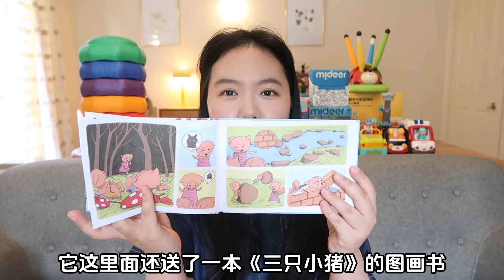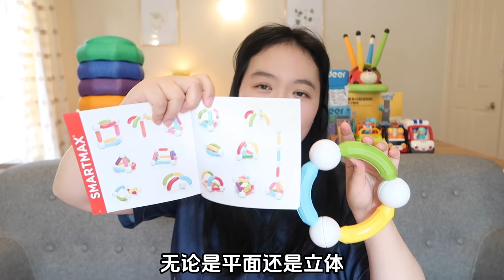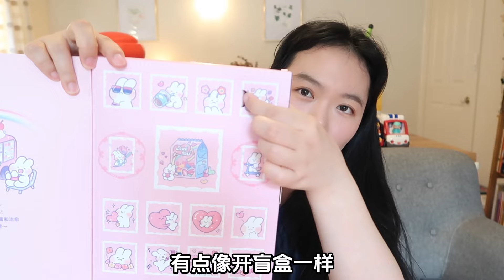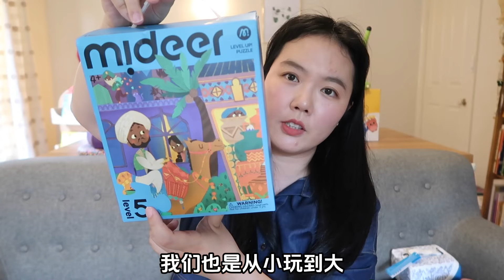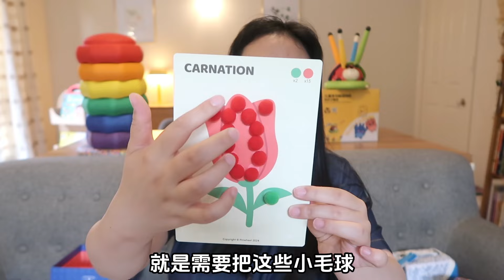双11必入玩具➕桌游🎁1-6岁儿童礼物清单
🔥视频里的玩具桌游都会上我双11小红书的直播！还有冬季必囤儿童好物和好吃的小零食！
⏰11月11号（下周一）北京时间上午9点（澳洲时间中午12点）

更多详情欢迎加入【肉丝与嘟嘟】母婴团，➕v:【morningraoau】

00:06 益智玩具桌游
02:26 大运动玩具
03:25 女孩玩具
05:26 便携玩具
05:59 低幼玩具